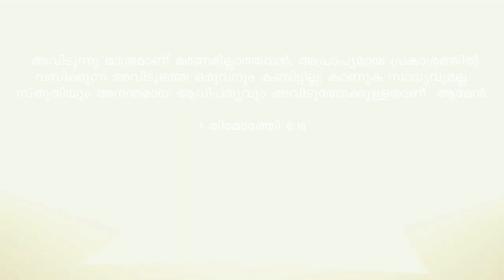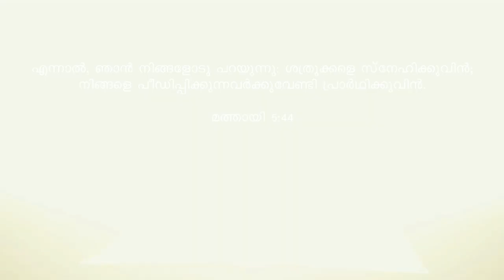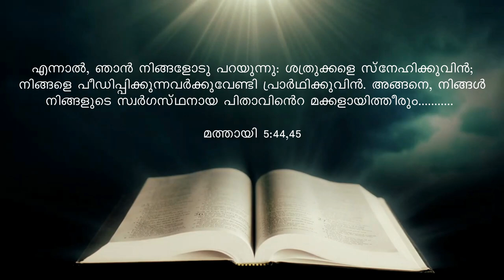114 // മതബോധന പഠനം // Br.Thomas Paul and Team